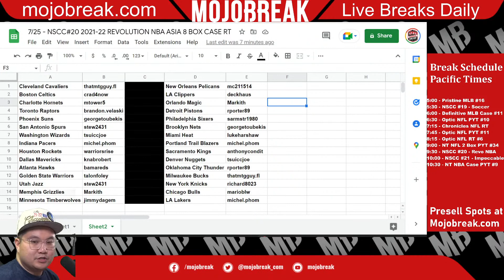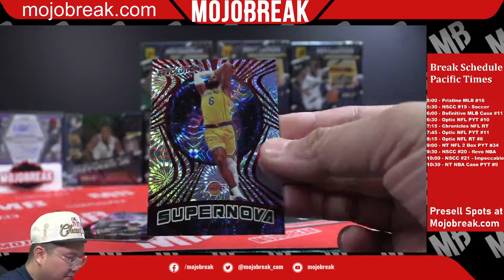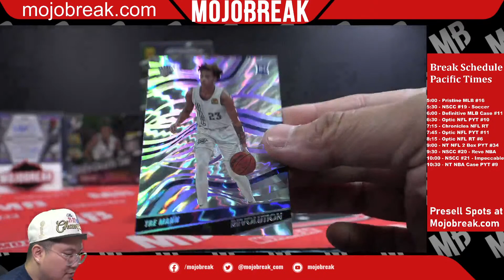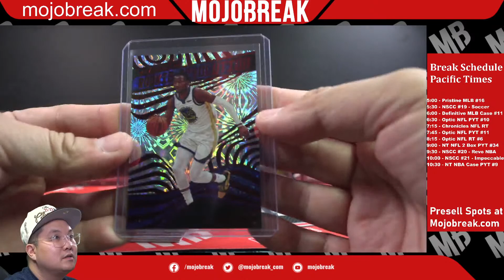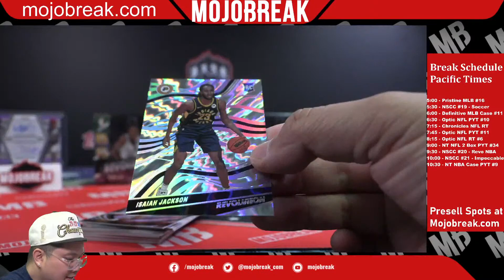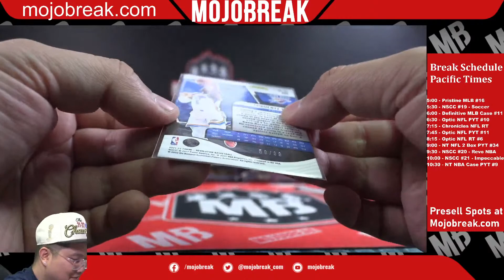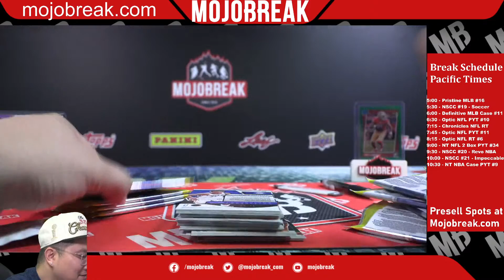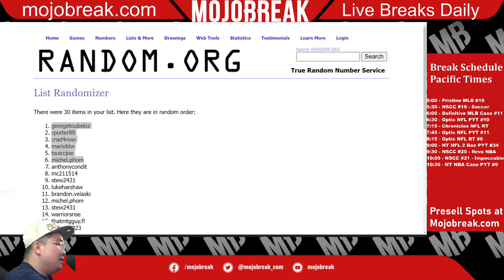NSCC #20 - Random Team - 2021-22 Panini NBA Revolution Asia 8 Box Case Break - 07.25.22